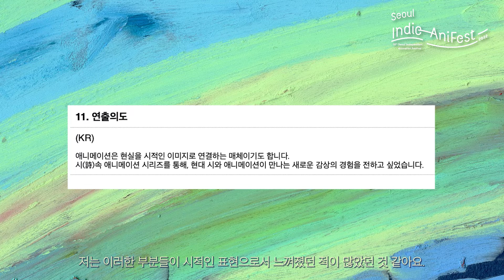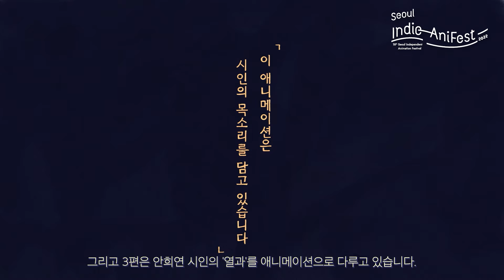[Seoul Indie-AniFest2022] 시속 Into Animated Poetry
[시속 Into Animated Poetry] 오이슬 OH Lee-seul

시(詩)속 애니메이션: 3편의 현대 시를 원작으로, 시인의 목소리를 담아 만든 애니메이션 시리즈.
Into Animated Poetry series, based on three contemporary poems with the voices of poets.